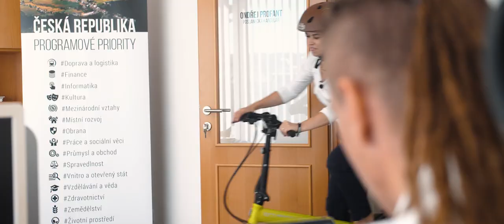Volte Daniela Kůse do Senátu!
Díky Plzeňákům se podařilo dostat do boje o Senát i Daniela Kůse! Prosíme, pomozte nám jej o víkendu zvolit, ať posílíme Piráty v Senátu a oni tam můžou úžasně nakládat. :)